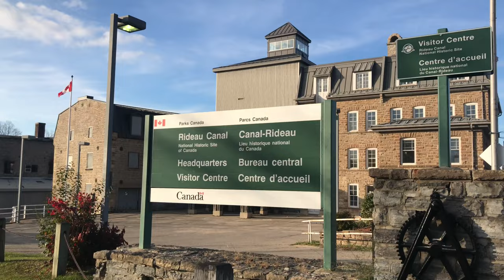Smith Falls Ontario Canada 4K Walking Tour | A Beautiful Historic Town Near Ottawa Canada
Smith Falls Ontario Canada Walking Tour
A Beautiful Historic Town Near Ottawa Canada